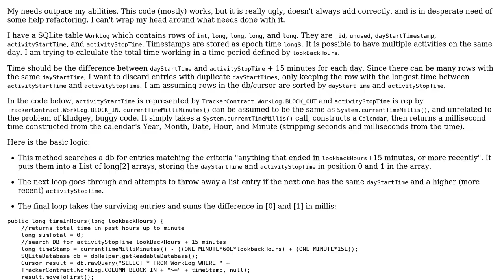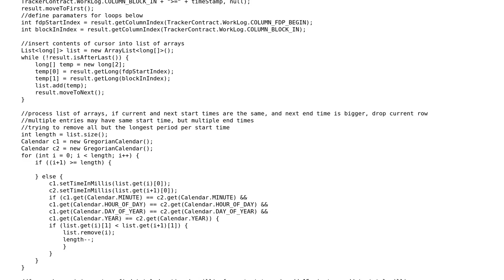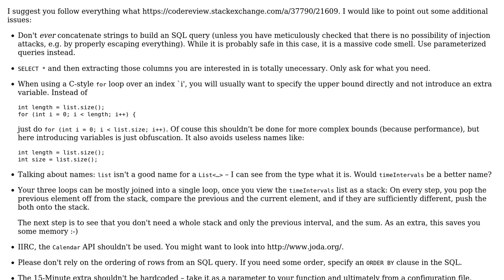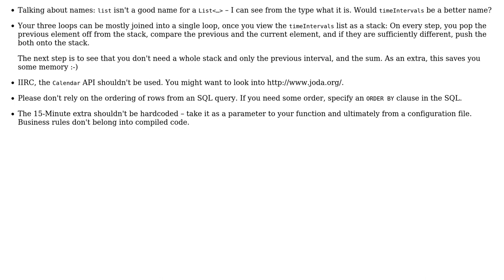Searching database, filtering results, adding longs (2 Solutions!!)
Searching database, filtering results, adding longs

With thanks & praise to God, and with thanks to the many people who have made this project possible! | Content (except music & images) licensed under CC BY-SA | Music | Images & others | With thanks to user Simon Forsberg user nexus_2006 user Jamal user amon and the Stack Exchange Network Trademarks are property of their respective owners. You are responsible for your own actions.